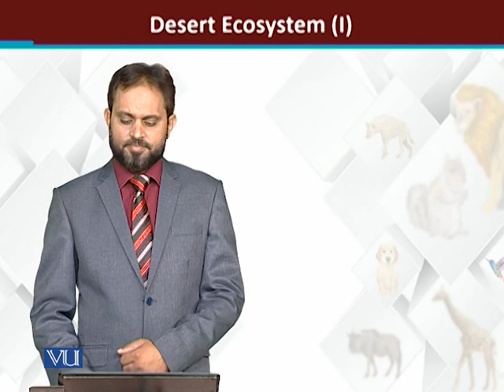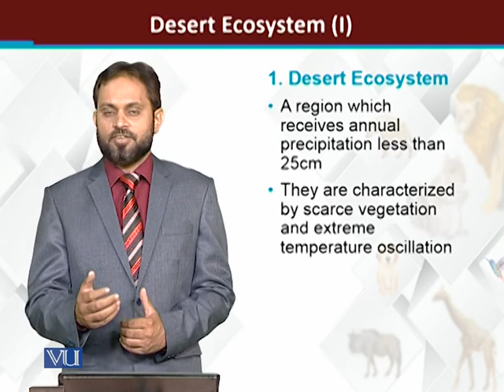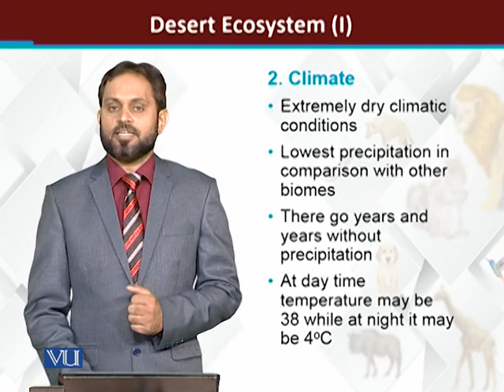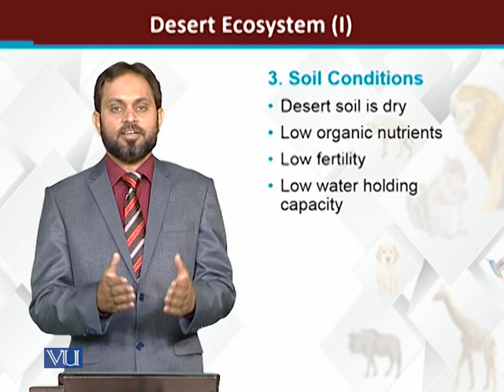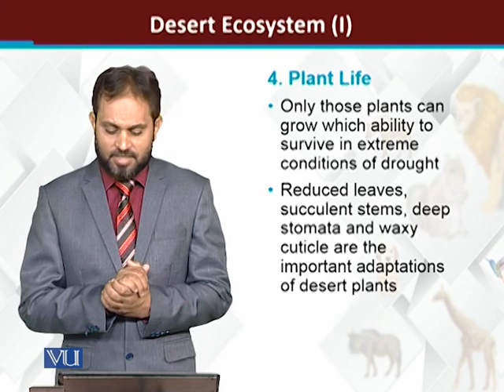Desert ecosystem | Principles of Animal Life-I | ZOO514T_Topic256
Topic256: Desert ecosystem
by Dr. Muhammad Tariq Zahid